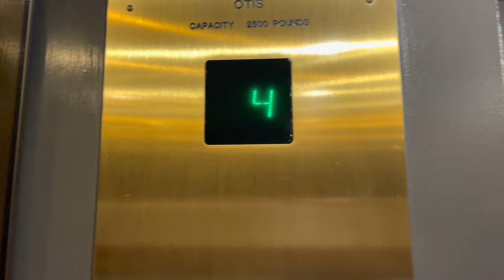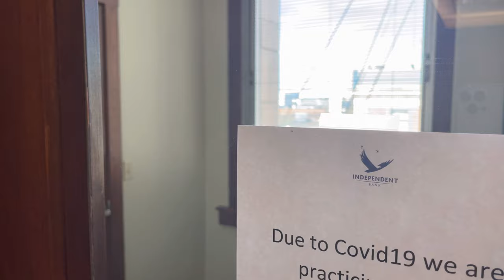Otis Elevonic 411M Elevators @ 77 Monroe Center Grand Rapids, MI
I have now concluded which elevator is the alcoholic one.